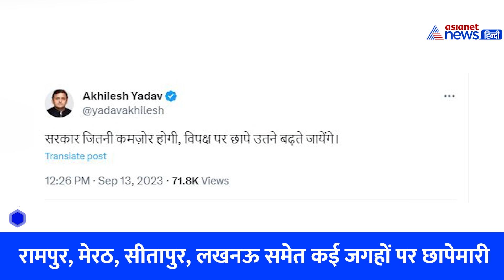आजम खान पर आई एक और मुसीबत, अखिलेश यादव ने कहा- ये तो होना ही था...!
उत्तर प्रदेश की राजनीति में कभी खासा रुतबा रखने वाले और सपा सरकार में मंत्री रहे आजम खान के ठिकानों पर बुधवार13 सितंबर को आयकर विभाग की टीम ने छापेमारी की है। आईटी टीम जौहर ट्रस्ट को लेकर हुई गड़बड़ियों के सुराग तलाश रही है। छापेमारी पर सपा अध्यक्ष अखिलेश यादव ने ट्वीट कर कहा कि सरकार जितनी कमजोर होगी, विपक्ष पर छापे उतने बढ़ते जाएंगे।